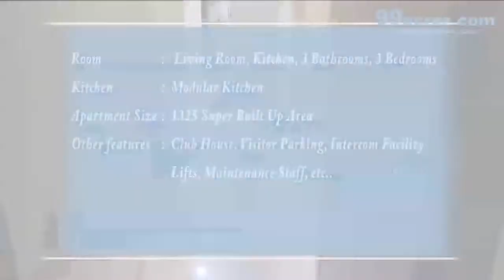3 BHK RESIDENTIAL APARTMENT GAYATRI SHIVAM D9605803